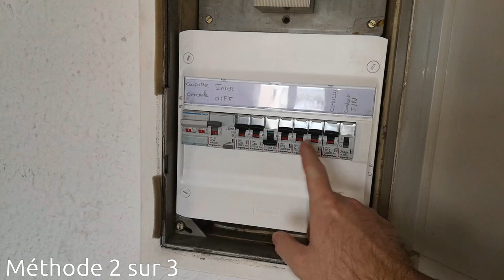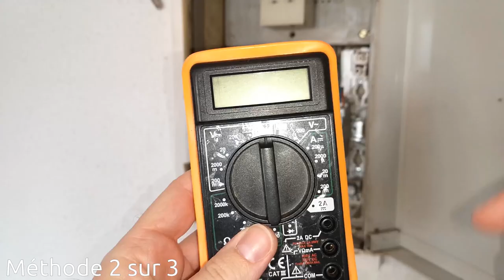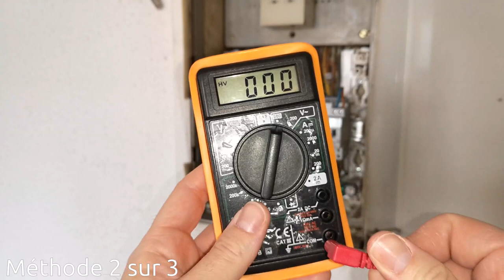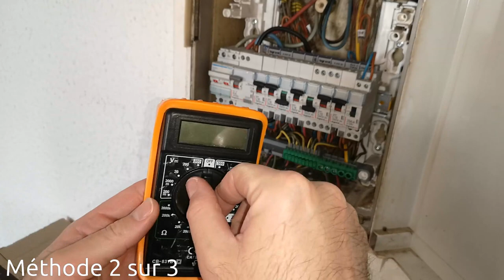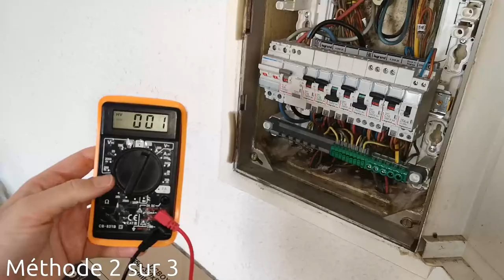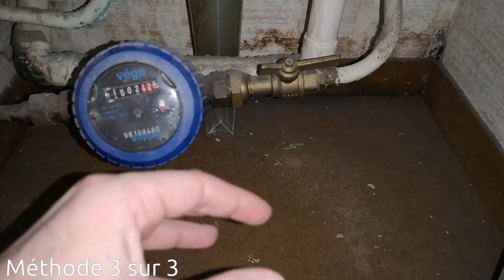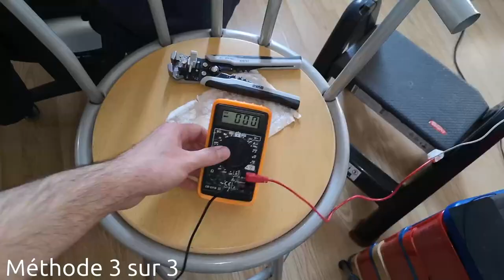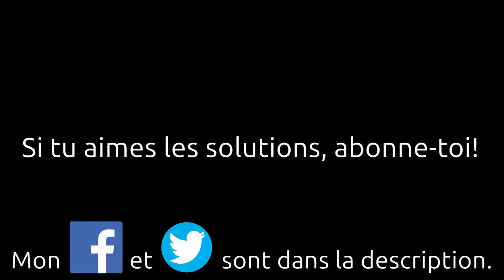Comment savoir quel fil électrique est la phase/ le neutre sans tournevis testeur de tension VAT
Comment distinguer quel fil est la phase, et quel fil est le neutre, surtout quand le code couleur n'est pas clair.
Comment détecter la phase et le neutre sans code couleur.
Comment savoir quel câble est la phase et lequel est le neutre.
Comment trouver la phase.
Comment identifier le fil électrique de phase.

Méthode 1 00:00
Méthode 2 01:46
Méthode 3 06:54

Peut-on couper le courant juste en appuyant sur l'interrupteur, pour installer un luminaire (danger)

Testeur de tension Chauvin Arnoux P01191745Z 732

Olivier (Montpellier)